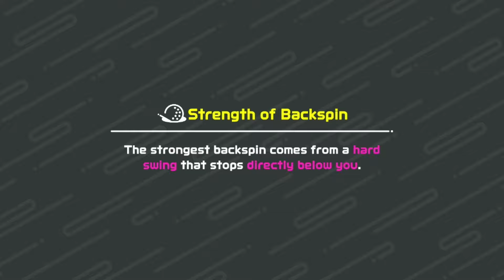These Games Too Close For Comfort (Switch Sports Golf)